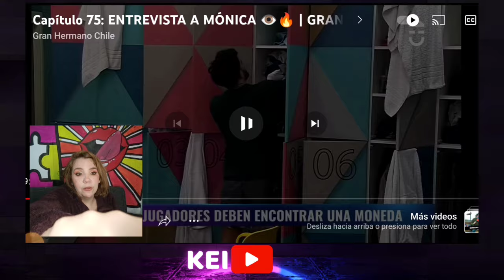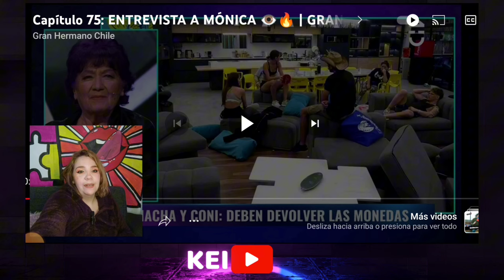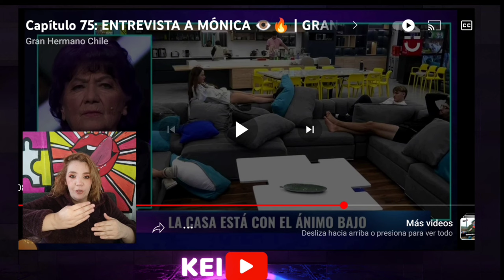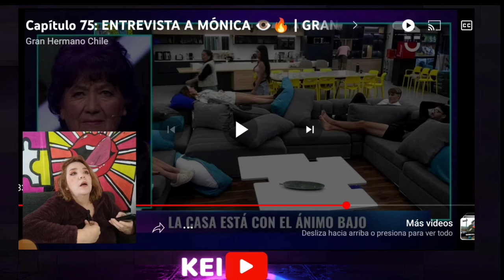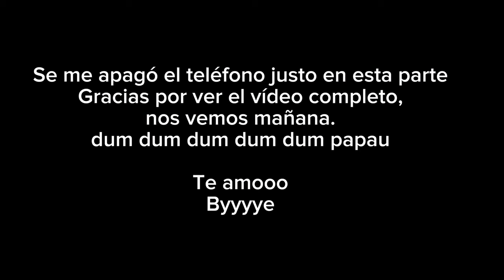CONI VA A PERDER LA FULMINANTE/ GRAN HERMANO CHILE 2023